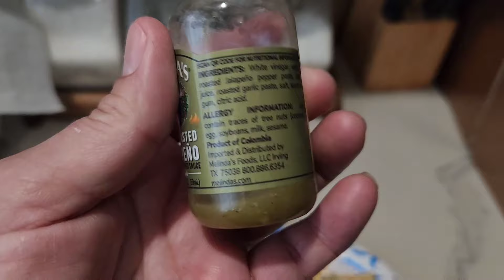October 17, 2024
💌📫 Snail Mail 📫💌
  Zelda Pacheco